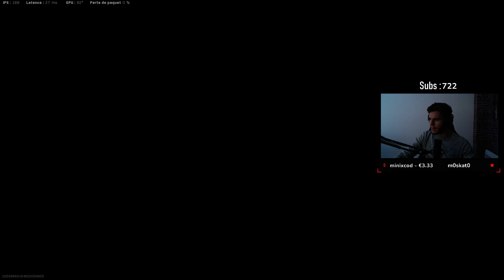Je rejoins FaZe Clan ?! 🤩 (J'ai le shoot de MrPXL au Kar98k)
Nouvelle vidéo sur Warzone ! J'étais accompagné de KiGuNiiN et iFoLz93, mes acolytes avec qui j'ai remporté le GFight de Gotaga et le Streamer Battle de Doigby. Il y avait également Ryan 13 ans qui est une pépite sur le jeu, j'ai d'ailleurs fait plusieurs vidéos avec lui à retrouver

C'est la première fois que je jouais au Kar98k sur Warzone et je pense ne m'être pas trop mal débrouillé. Alors, est-ce que j'ai le niveau pour rentrer chez FaZe Clan et rendre jaloux MrPXL, le pire cheateur de France ? 😋